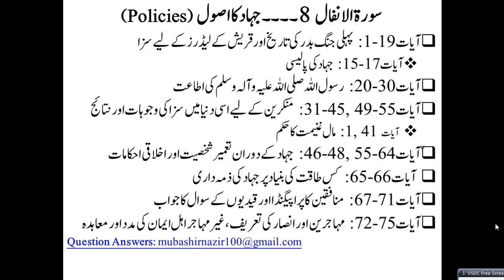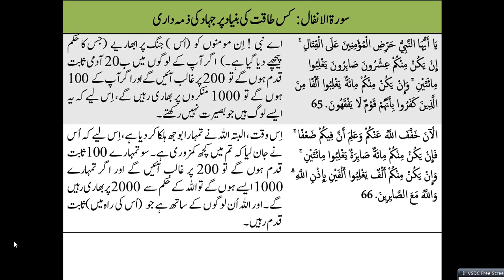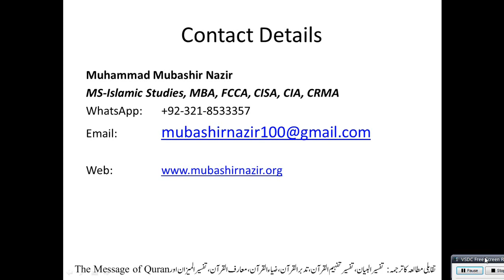Islamic Studies Program QS80 Al Anfal (Surah 8) Question Answers about Ethics during War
9. Al-Taubah / Bara'at
Next Lecture

Previous Lectures
2. Al-Baqarah
3.Al Imran
4.Surah An-Nisa 4
5.Al-Maidah
66. Tahreem
108-114. QS76 Al Kausar, Al Kafiroon, Al Nasr, Al Lahab, Al Ikhlas, Al Falaq, Al Insaan
8. Al-Anfal